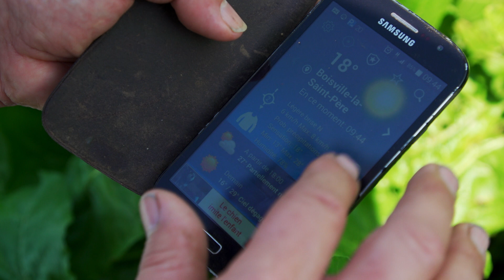[TERRES DE PARTAGE] La recherche en agriculture face au réchauffement climatique | Les Céréales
L’avenir de nos cultures passera par la recherche, et notamment dans la région Centre-Val-de-Loire. Sur le site d’Arvalis Institut du Végétal, chercheurs et ingénieurs agronomes étudient le comportement des plantes face au manque d’eau, et sélectionnent les meilleures variétés capables de résister à des périodes de sécheresse.

Remerciements : Hervé Pommereau, Yann Flodrops, Katia Beauchêne et ARVALIS – Institut du Végétal.

📺 Terres de partage, un programme original de France 2 parrainé par Intercéréales qui présente des initiatives agricoles engagées, pour une société plus durable et solidaire.